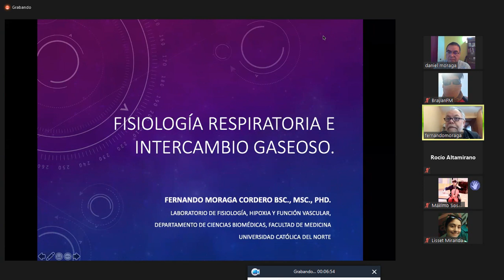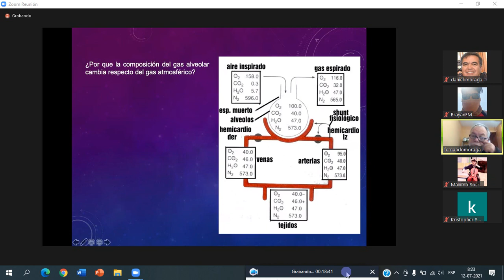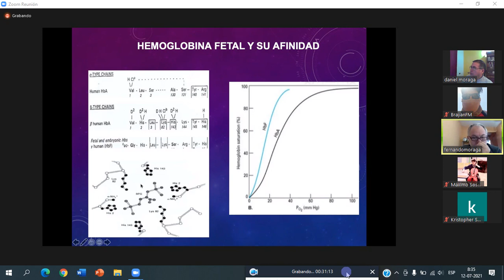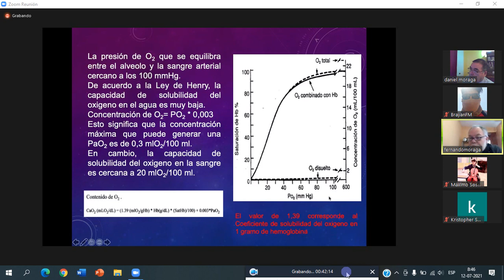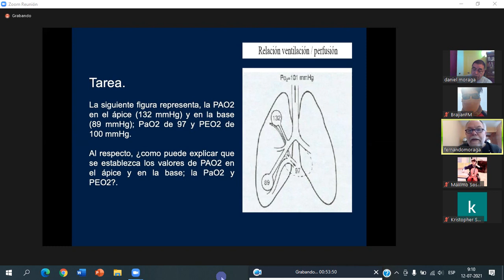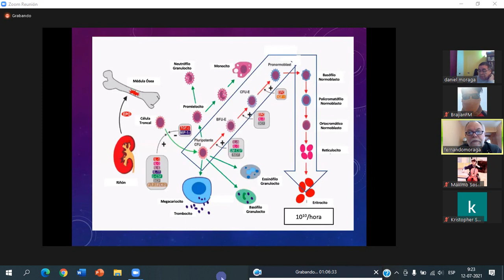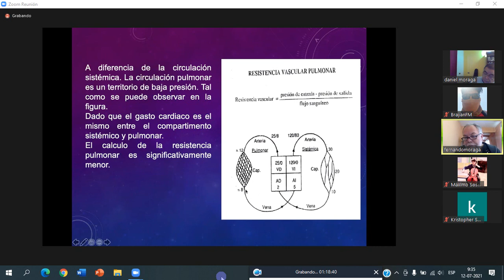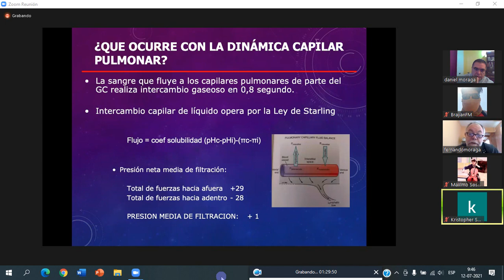clase fisio 1, Fernando Moraga